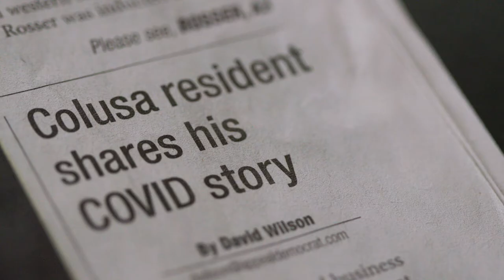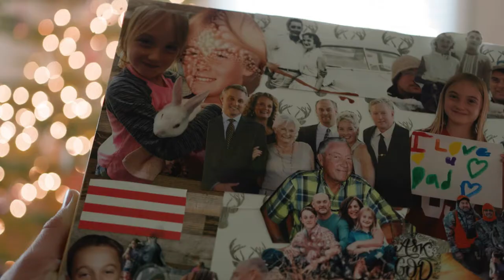The Value of Integrated Care: Patrick’s Story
Patrick Kittle's story of COVID-19 integrated care within the Sutter Health network.